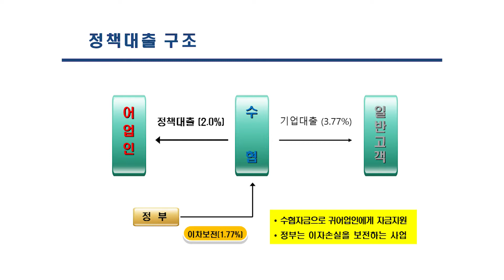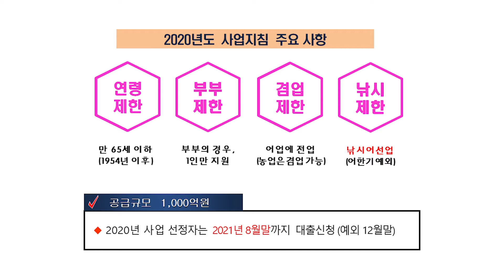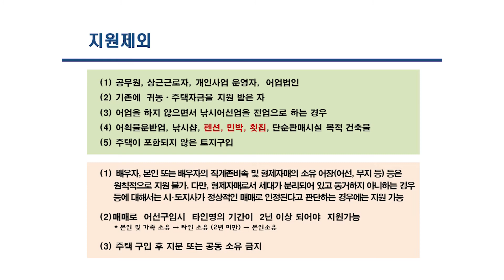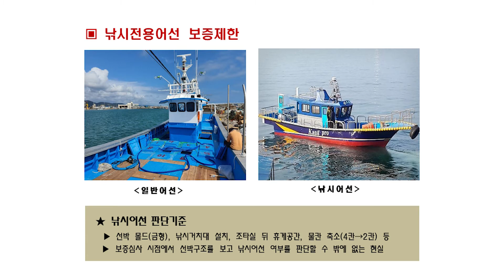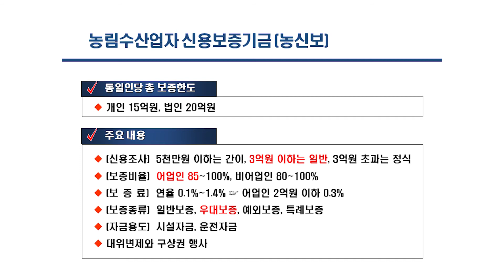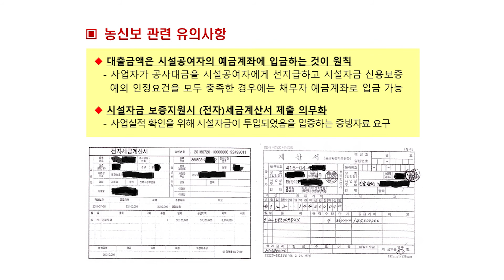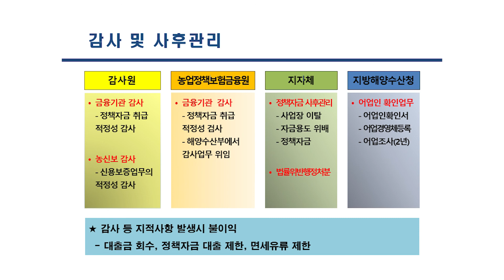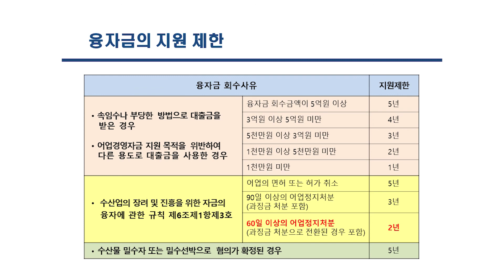박람회) 수협 - 귀어 창업 및 주택구입 지원사업